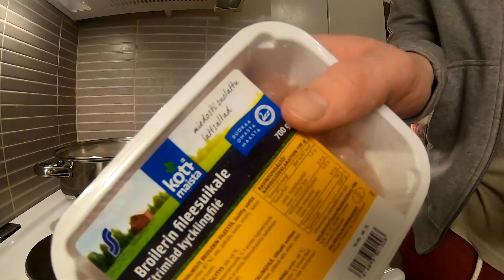Kokkinurkkaus - Kanakeitto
Voit myös liittyä meidän Discord-kanavalle juttelemaan mukavia tai vaikka jakamaan omat kokkireseptisi!